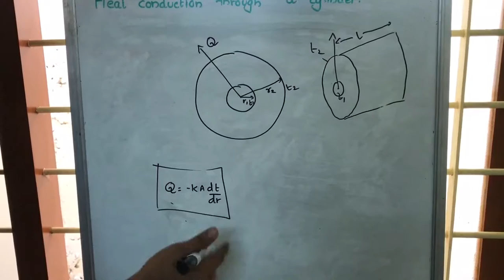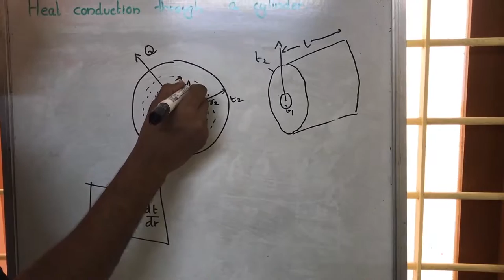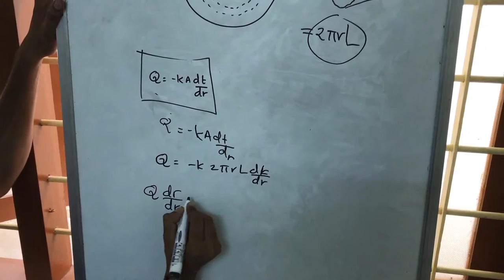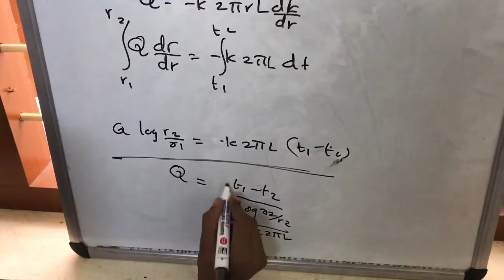Heat conduction through a cylinder : HMT LECTURES Basic Thermodynamics lectures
thermodynamics laws
2nd law of thermodynamics
third law of thermodynamics
zeroth law of thermodynamics
1st law of thermodynamics
heat and thermodynamics
thermodynamics chemistry
thermodynamics textbook
thermodynamics for dummies
basic thermodynamics
thermodynamics physics
the laws of thermodynamics
principles of thermodynamics
the second law of thermodynamics
introduction to thermodynamics
physics thermodynamics
4 laws of thermodynamics
entropy in thermodynamics
thermodynamics in physics
thermodynamics in chemistry
mechanical engineering courses
entropy thermodynamics
three laws of thermodynamics
chemical thermodynamics
3 laws of thermodynamics
the 2nd law
fundamentals of thermodynamics